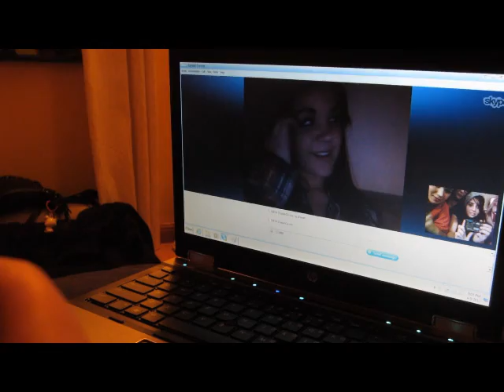Home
Song: Home by Edward Sharpe and the Magnetic Zeros. Deticated to Rotary Youth Exchange District 1850. Thank you for being my family, you truly are my home.